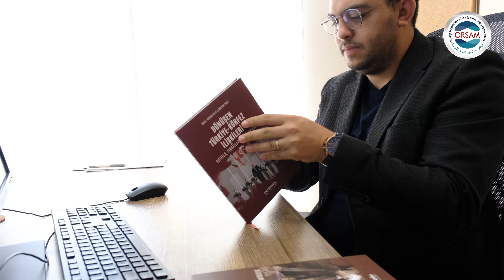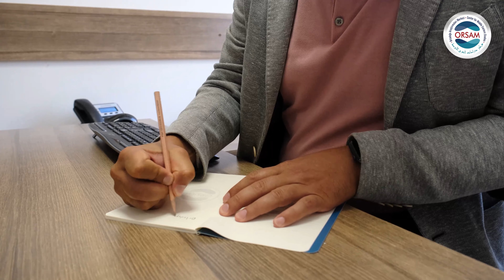Biden’ın Ortadoğu Ziyareti Kapasımda Küresel Güçler ve Ortadoğu - ORSAM Detay - B1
Biden’ın Ortadoğu Ziyareti Kapasımda Küresel Güçler ve Ortadoğu

- Rusya, Çin ve İran'a Etkileri
- "Arap NATO'su"
- İsrail-Suudi Arabistan İlişkileri

Oytun Orhan | Gökhan Ereli | İsmail Sarı

Editör: Furkan Usame BOZAN
Kamera/Kurgu: Samet DELİMEHMETOĞLU
Görsel Tasarım: Sadullah HATAM